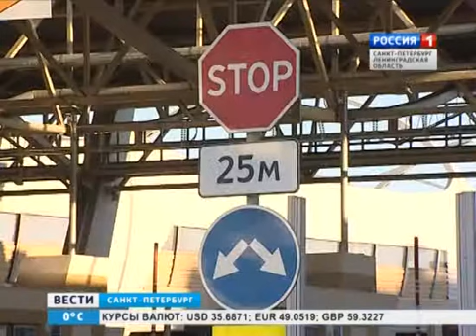На северном участке ЗСД тестируют оборудование контрольно-пропускных пунктов (29 марта 2014 года)